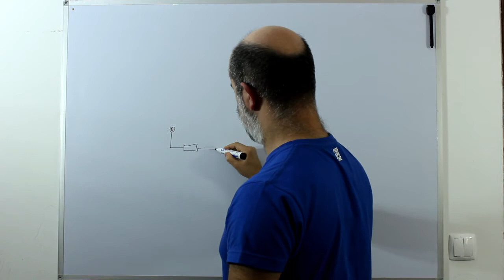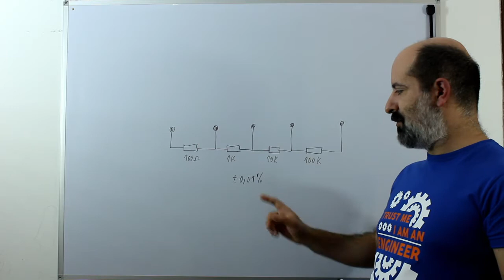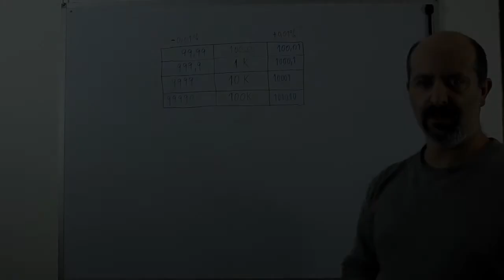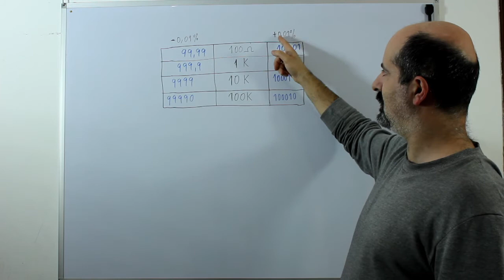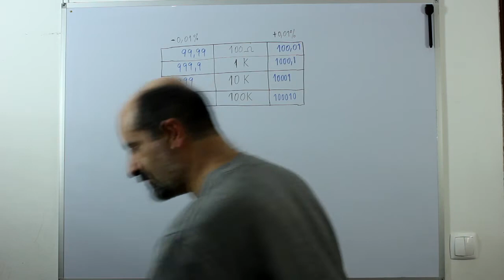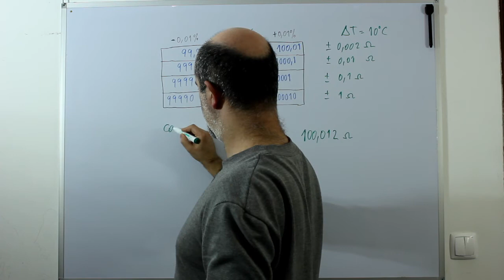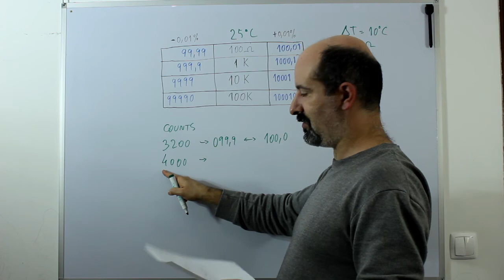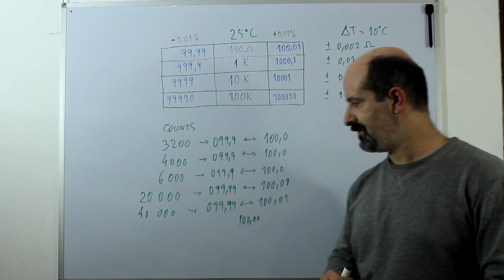Project - Multimeter calibration - Part 02 - EN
In this series of videos we will build a set of devices that will enable us to check if our multimeter are within the factory tolerance that is announced.

it will be a project consisting of several modules:

- Voltage references
- Current references
- Precision resistors
- Precision capacitors

In this video the resistors used were:
Manufacturer: Riedon
Manufacturer serie: SM10
Description:  RES 100 OHM 0.3W 0.01% RADIAL